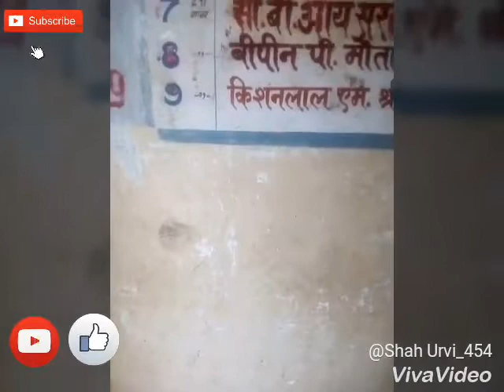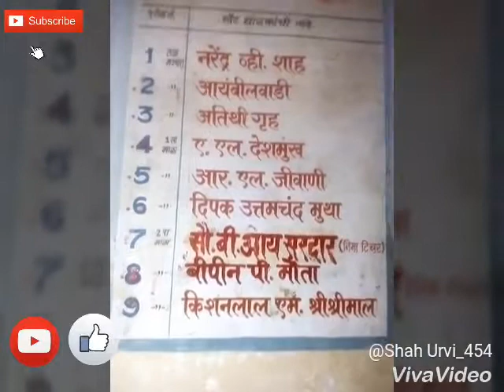my residence || dhruv shah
Hey Friends,

     I'm Back with my new content. I will upload my youtube shorts related photography

Mobile is Used for photography and vedio

Mobile lens is used for photography and vedio

Simple way to earn  money from home
1] Frizza app:
👉 Daily Rewards on Offers, News & much more
👉 Earn ₹15.0 on Referrals + 10.0% of your friends earnings
👉 1 Tap Paytm Wallet Transfer